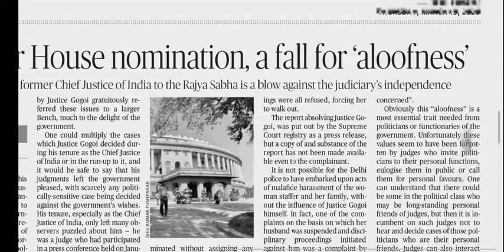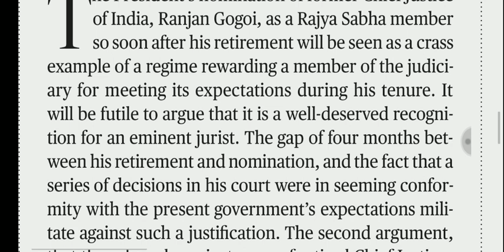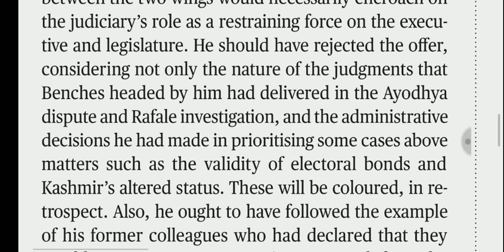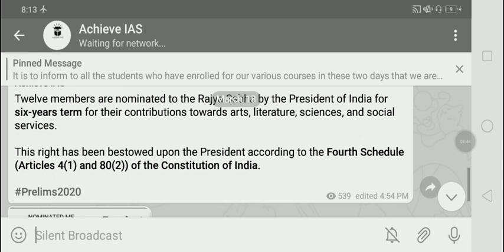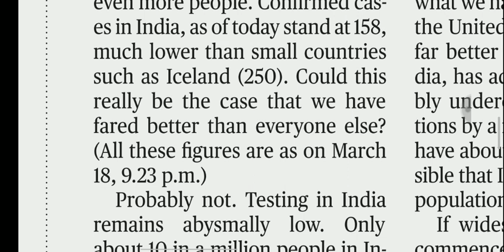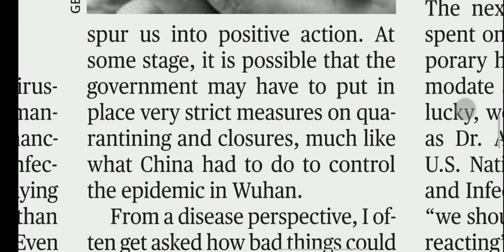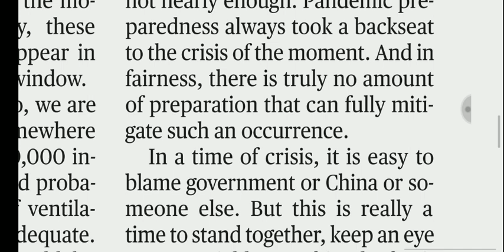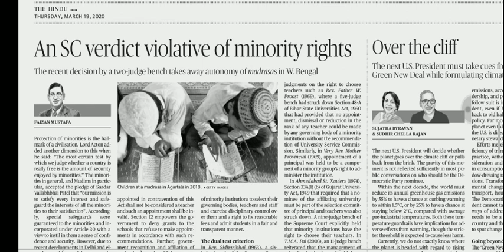19 March 2020 The Hindu Editorial Analysis | Editorials Simplified | Aayush Methi | Achieve IAS